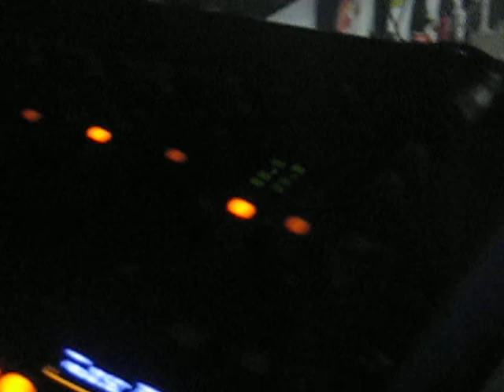DJ-Twannie, Paardenconcours bij st.Frans op Alverna 001